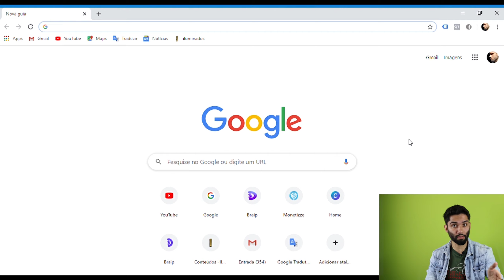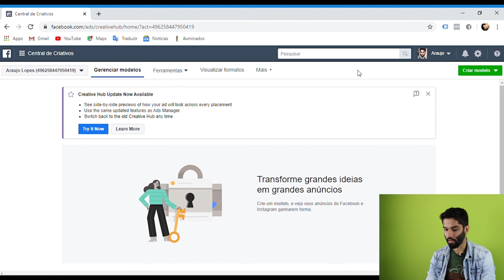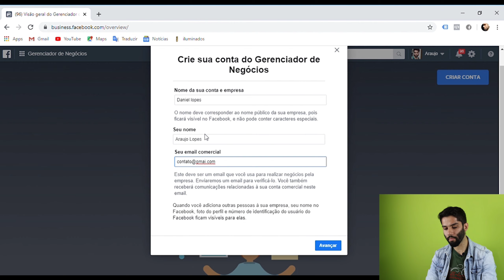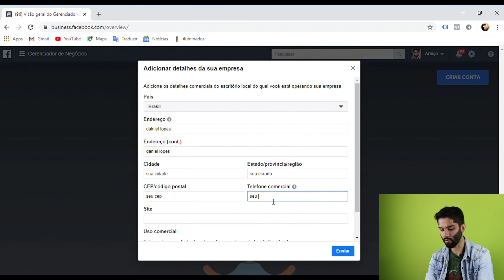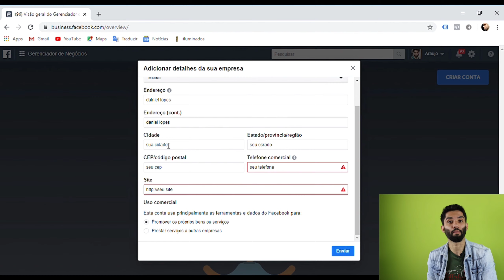como criar uma conta no gerenciador de negocios - curso central de ajuda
Neste vídeo eu te ensino como criar uma bm,  que significa gerenciador de negócios.
Esse vídeo é mais para aquelas pessoas que iniciando a sua caminhada no facebook ads e querem trabalhar com seus anúncios de uma forma mais profissional, sendo assim criando a sua conta no gerenciador de negocios.
Espero que esse vídeo te ajude!